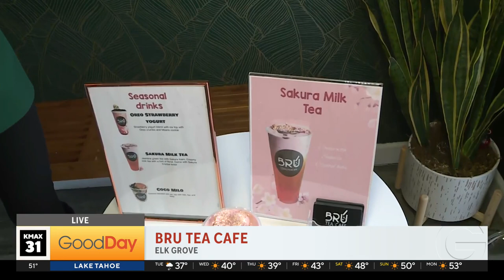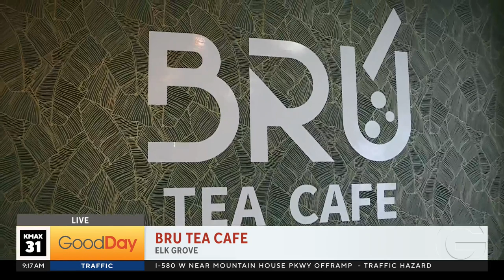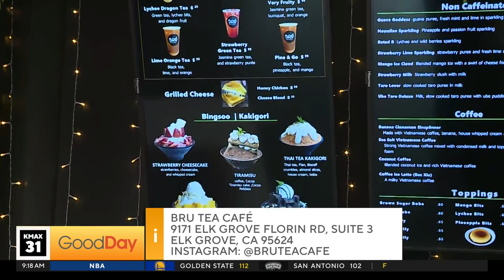Bru Tea Cafe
Sakura Gray is in Elk Grove at Bru Tea Cafe where they have a Milk Tea named after her?  See what tasty Milk Tea and other boba drinks you can enjoy.